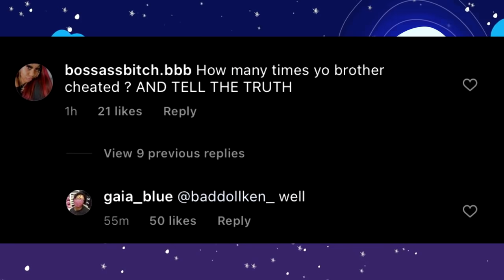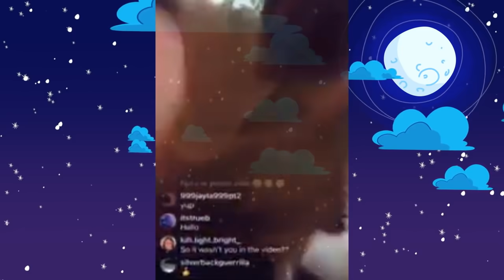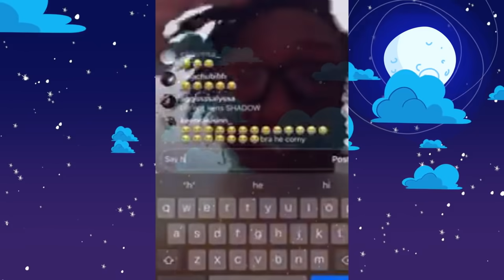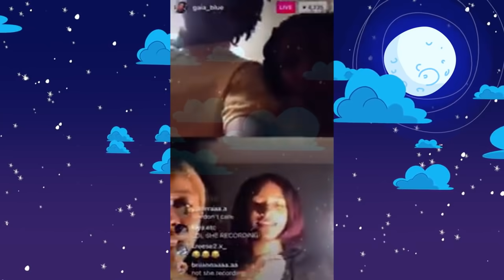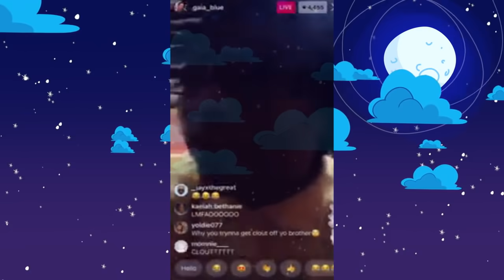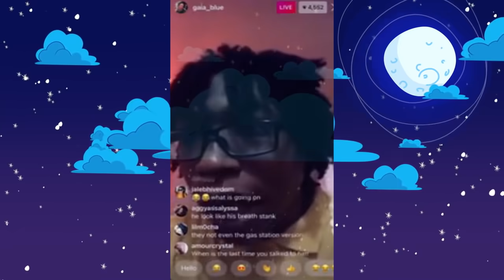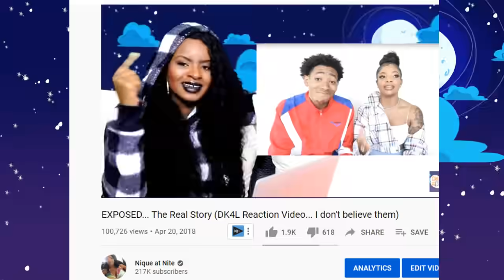Ken Twin speaks on his Bro cheating plus I predicted this would happen